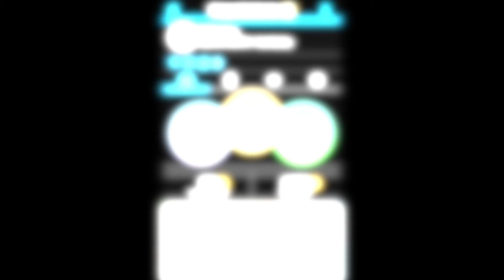Road Work, Saturday the 10 of August 2019 (Cycling)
Good solo road ride on a nice Saturday, though it was gonna be warmer!